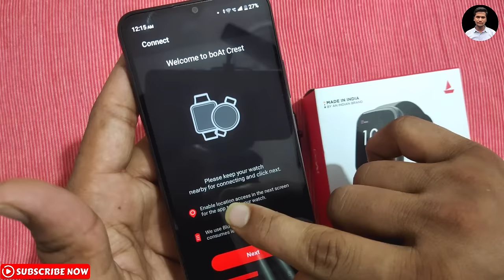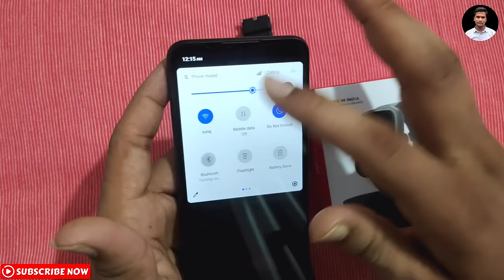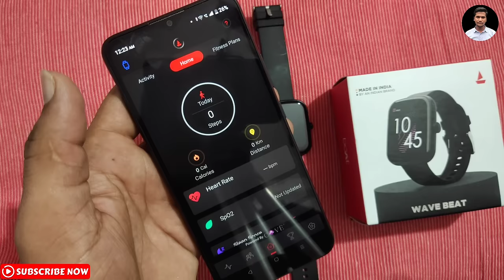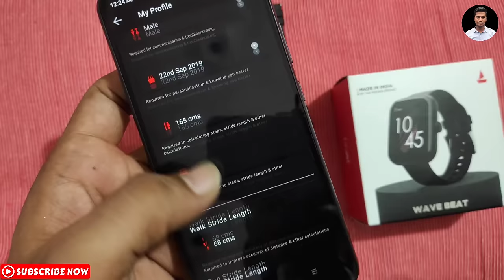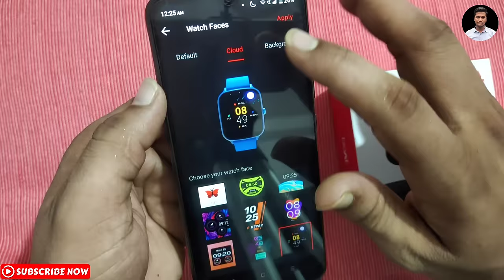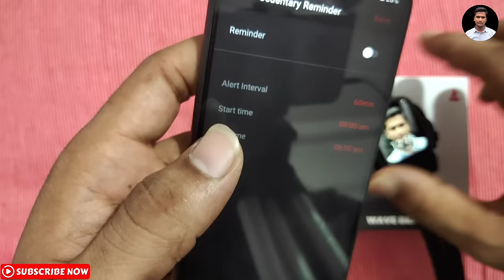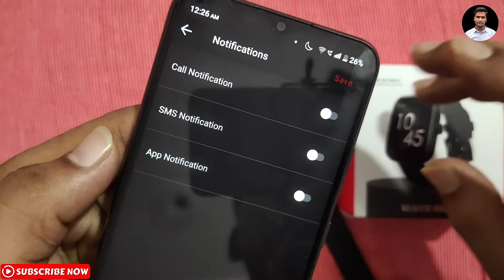Boat Wave Beat Smartwatch Connect to Phone - How to Use Boat Wave Beat Smartwatch | Setup Video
In This Video I Will Tell You About Boat Wave Beat Smartwatch Complete Setup Guide - Connect to Phone and How to use 👍 Watch Till End 🙂